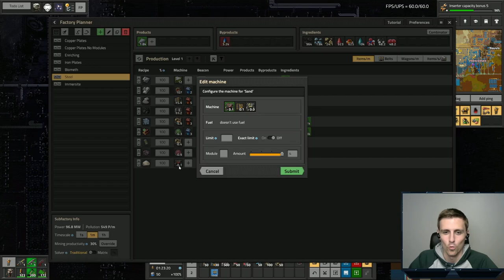Major Coke Production! | Factorio Space Exploration & Krastorio Playthrough | Episode 40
Welcome to my Space Exploration/Krastorio 2 Lets Play series for Factorio! Throughout the gameplay in this series, I will strive to show players the different aspects of Space Exploration, Krastorio 2, and all of the other mods I have included in this modpack. This is a very big mod pack and I will strive to show players how to navigate a playthrough of such a large ontaking!

In today's episode we work on creating a lot of coke to prepare for our upcoming steel build. This build is going to be crucial because we are in dire need of steel; our original patch of iron is running out and we are desperate to get it in before we can do almost anything else.

If you're a new player, I hope you find this series helpful, and even if you're a more seasoned player perhaps you can learn something in this series.

Modlist:
simhelper
aai-containers
aai-signal-transmission
alien-biomes-hr-terrain
bullet-trails
flib
informatron
jetpack
Krastorio2Assets
robot_attrition
shield-projector
space-exploration-graphics
space-exploration-graphics-2
space-exploration-graphics-3
space-exploration-graphics-4
space-exploration-graphics-5
space-exploration-menu-simulations
Todo-List
aai-industry
alien-biomes
equipment-gantry
space-exploration-hr-graphics
space-exploration
Krastorio2
space-exploration-postprocess